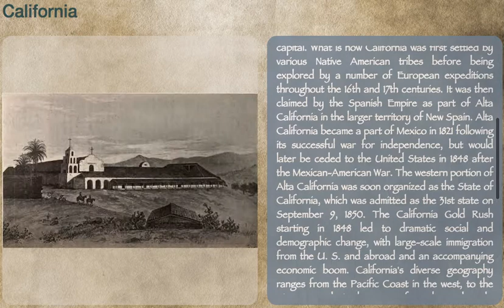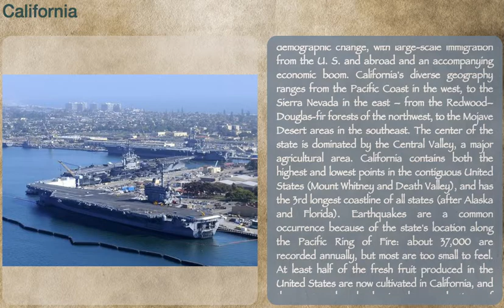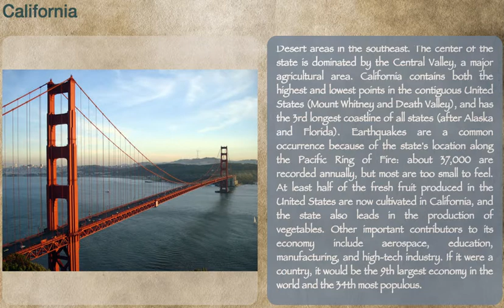California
California (Listeni/ˌkælɨˈfɔrnjə/) is a state located on the West Coast of the United States. It is the most populous U.S. state,[11] home to one out of eight Americans (38 million people), and is the third largest state by area (after Alaska and Texas). California is bordered by Oregon to the north, Nevada to the east, Arizona to the southeast, and the Mexican State of Baja California to the south. It is home to the nation's second and fifth most populous census statistical areas (Greater Los Angeles area and San Francisco Bay Area, respectively), and eight of the nation's 50 most populated cities (Los Angeles, San Diego, San Jose, San Francisco, Fresno, Sacramento, Long Beach, and Oakland).[12] Sacramento is the state's capital.